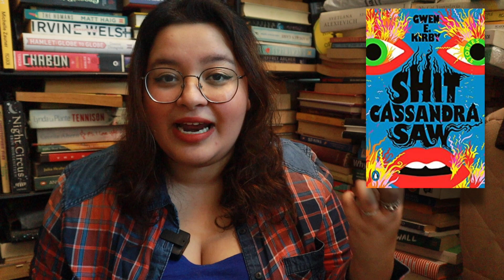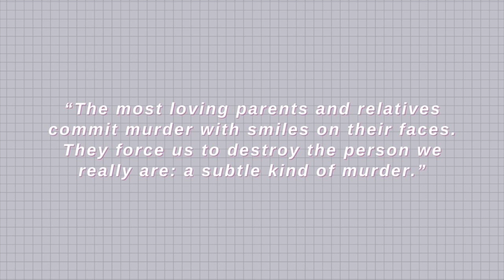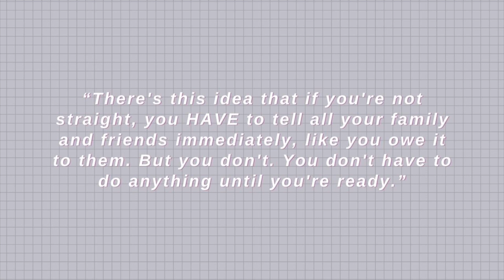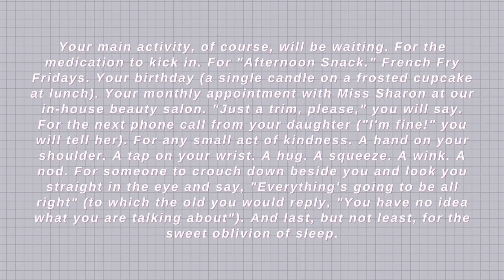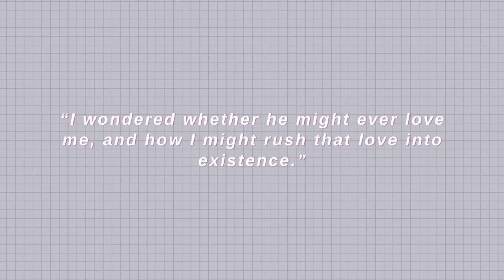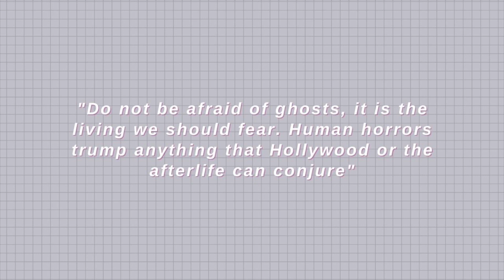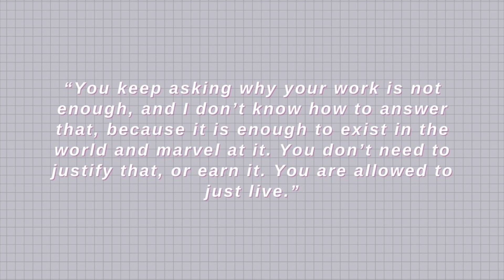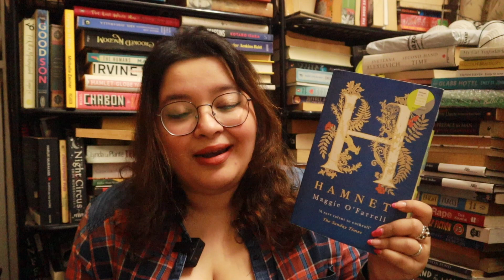the best books of 2022 and why you need to read them immediately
support me and what i do⤵

timestamps⤵
00:00 hello
02:12 honorable mentions
10:49 favourite books ranked!
40:35 so long, farewell